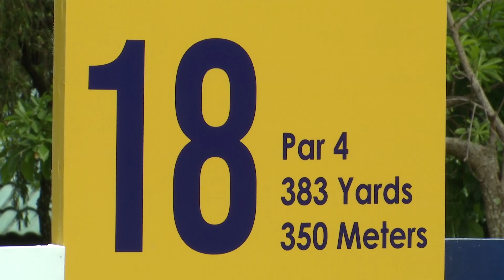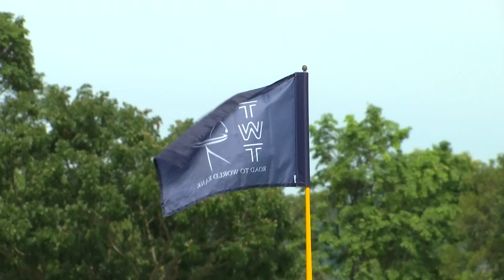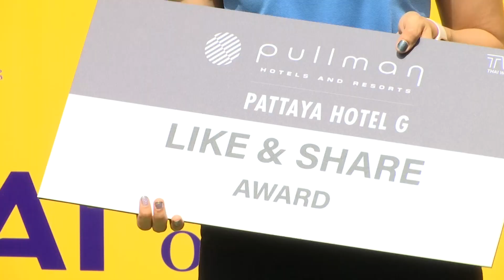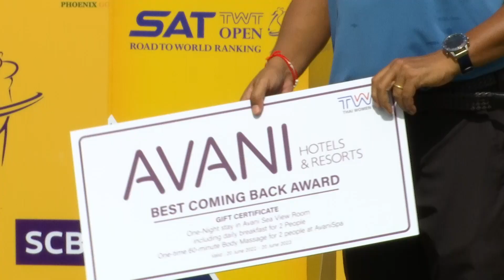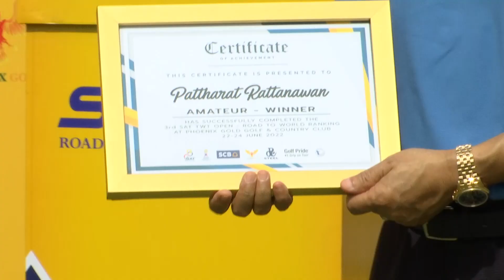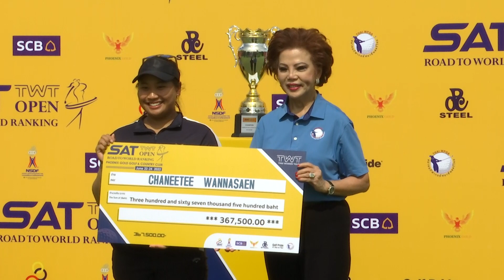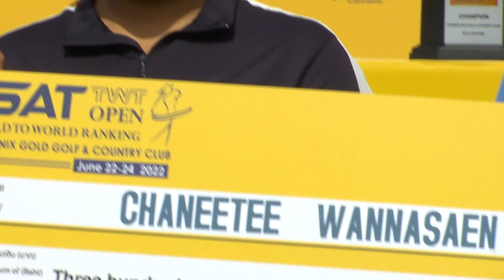SAT TWT OPEN 2022 ROAD TO WORLD RANKING 24 June 2022 Day3